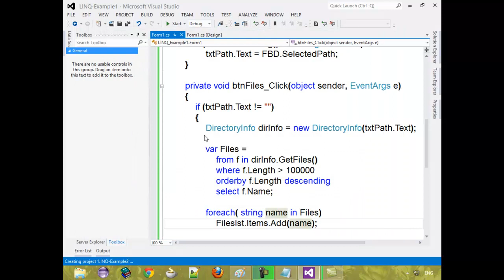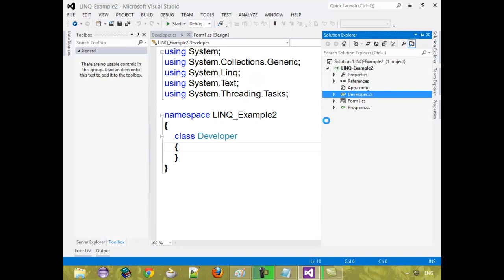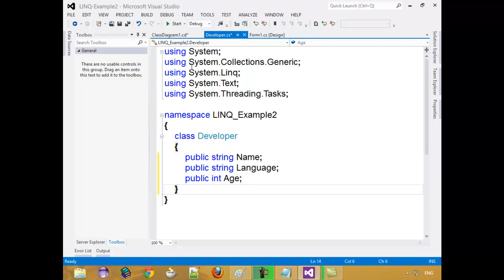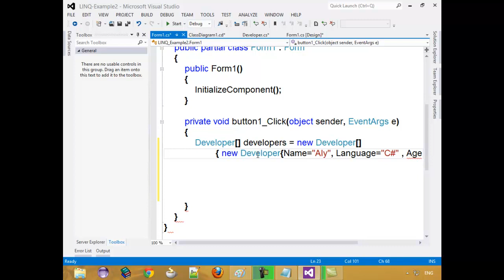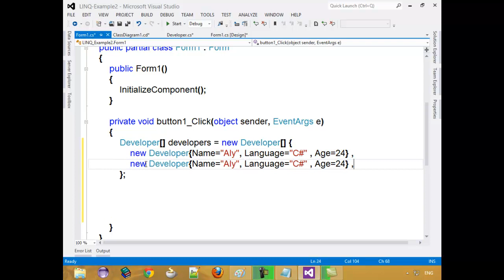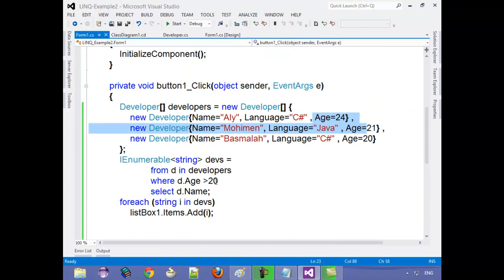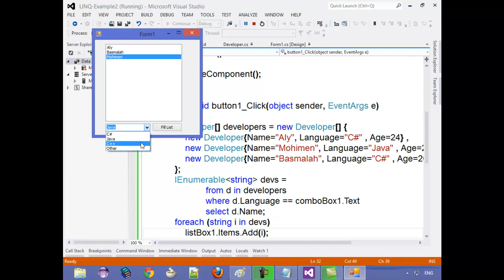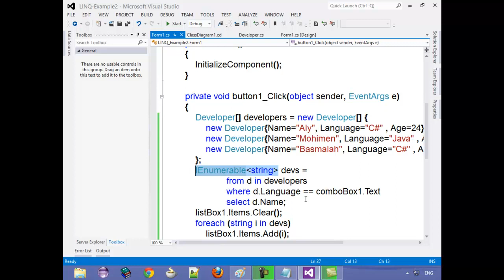2-LINQ Syntax Fundamentals- select data from class